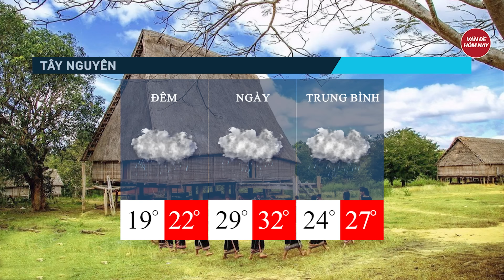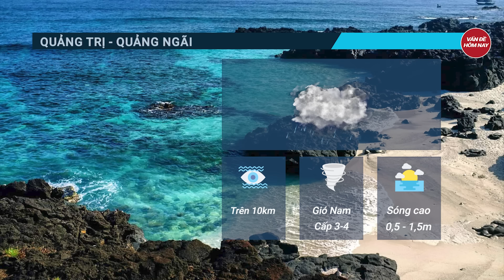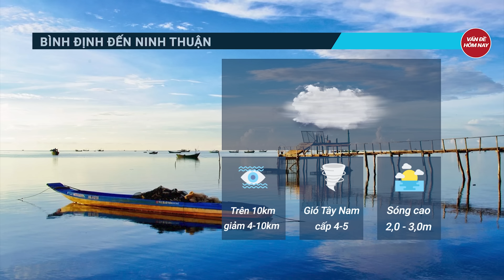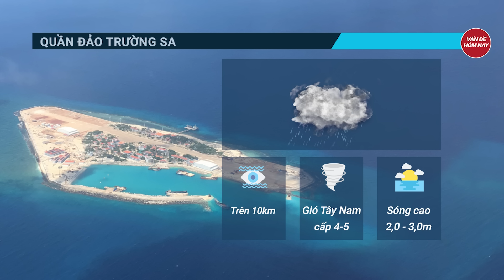Dự báo thời tiết 27/8: Miền Bắc tăng nhiệt, giảm mưa; Miền Trung nắng nóng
Tin thời tiết | Dự báo thời tiết: Miền Bắc tăng nhiệt, giảm mưa; Miền Trung nắng nóng